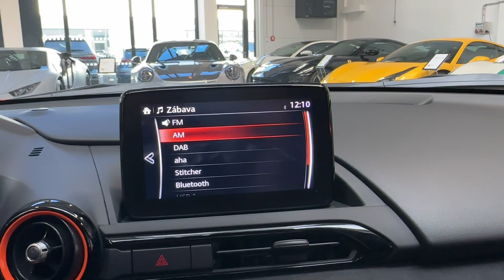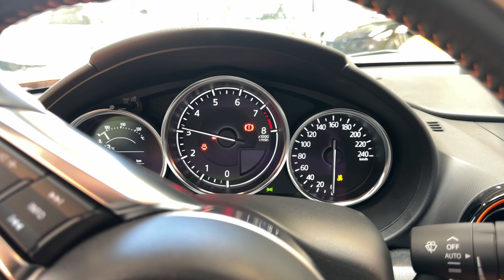Mazda MX-5 - 30th Anniversary*BOSE*135kW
Výbava: Barva: Racing Orange, Limitovaná edice 30th Anniversary, Podvozek s tlumiči Bilstein, Přední brzdy Brembo, Zadní brzdy Nisinu, 17" kovaná kola Rays, Anatomická sedadla Recaro s reproduktory BOSE v hlavových opěrkách, Apple CarPlay / Android Auto.

AS231513